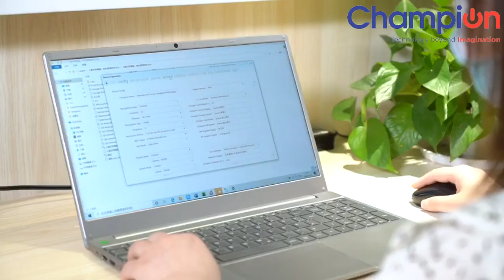Champion Digital Face Recognition + Intelligent Thermometer + Access Control System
Champion Introduces Intelligent Face Recognition Thermometer for contactless access control,  a product based on the world's top thermal imaging temperature detection module. The device uses thermal imaging to detect the overall temperature distribution of the face for body temperature calculation, which greatly improves the rapid and accurate non-contact screening of human temperature. Cross-application of near-infrared body temperature detection and visible light facial recognition, which greatly improves the efficiency and accuracy. The system supports switching in 1:1 and 1:n modes, Based on Android7.1 and above system environment. It has the characteristics of fast facial recognition, high accuracy, high security and good stability. This product is a special type of rapid detection of human face and body temperature, which can  replace the traditional thermometer in the market on the market.
Ideal Product for use in Schools , Hotels, Hospitals, Mall, Community Centre, Office, Factory, Housing Society, etc any place with high footfall .